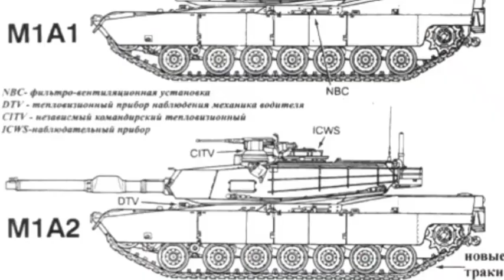Հրաշք Լուր! Պուտինը Բոլորին Պասպորտ կտա եթե սա Անեն